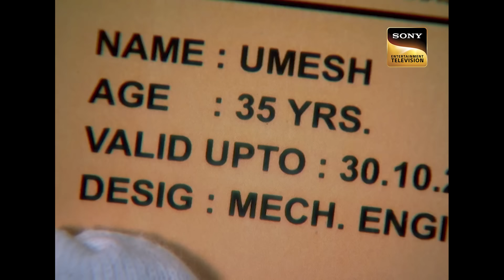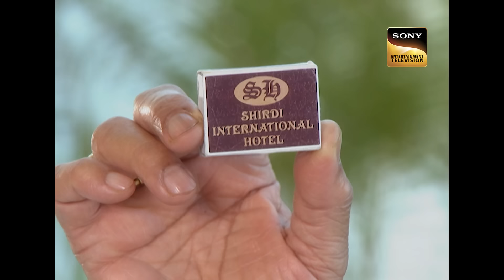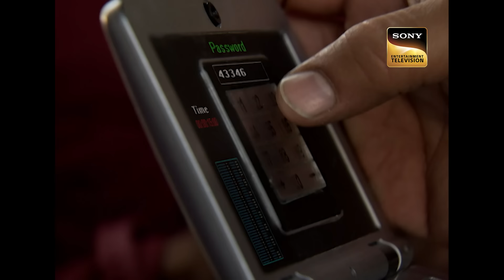क्या सही Passcode डालकर Daya और Abhijeet करेंगे Bomb को Diffuse? | CID | Full Episode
In a race against time, the CID team is hot on the trail of a bus rigged with explosives! They must intercept it before it reaches Shirdi. The key lies with a mysterious passenger named Neel and his bag. Can CID stop the bus and disarm the bomb? Don't miss this thrilling episode!